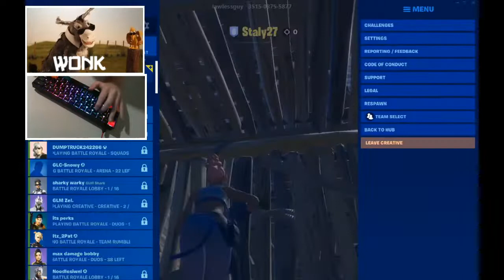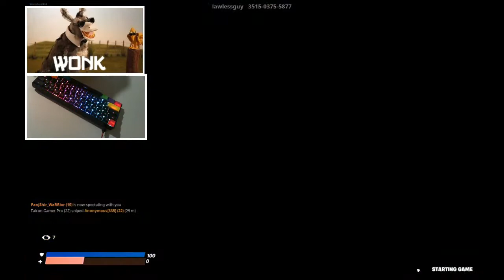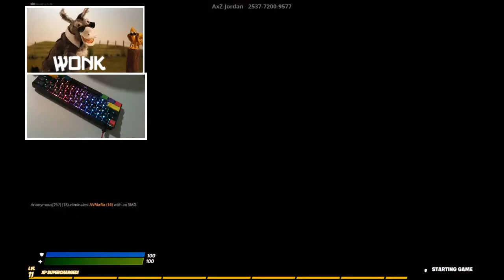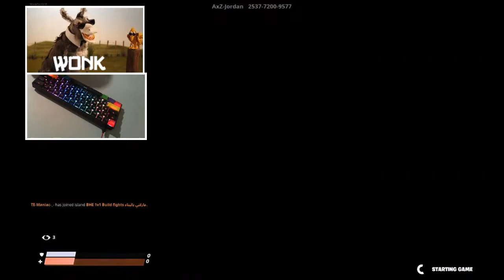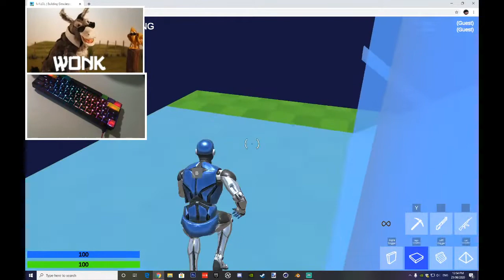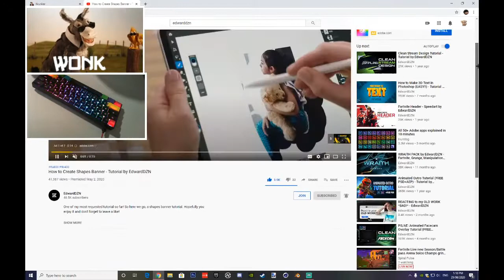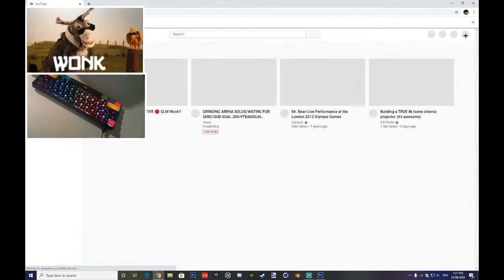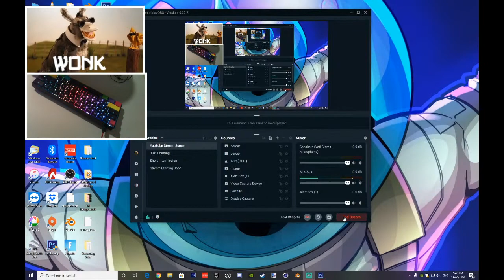🔴 PLAYING CREATIVE 🔴 GLM Wonk?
If you enjoy the stream LIKE and SUB it will be very much APPRECIATED.